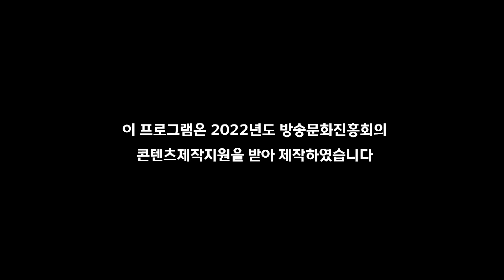방수원, 최향남 PICK 천적 타자는 누구? | 투수 외길 인생 베테랑 전설들이 이야기 하는 투수학 개론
누구에게나 선수시절에 천적은 있기 마련!
그렇다면 타이거즈 사제지간! 방수원-최향남의 천적 타자는 누구였을까요?

*본격 타이거즈 편애토크쇼 '전설의 타이거즈'는 2022년도 방송문화진흥회의 콘텐츠제작지원을 받아 제작했습니다